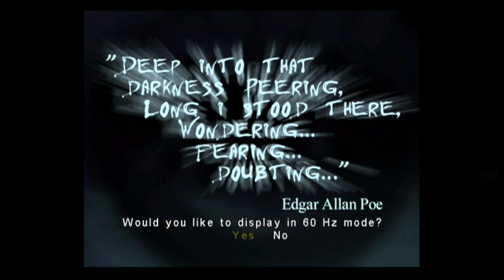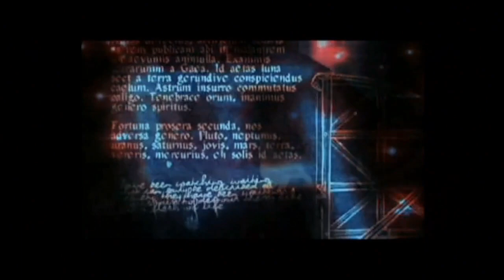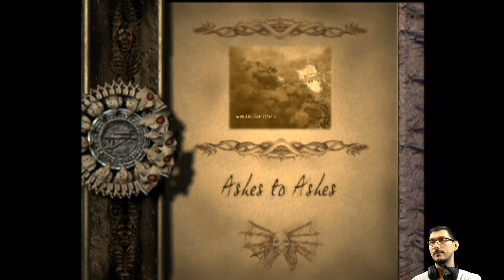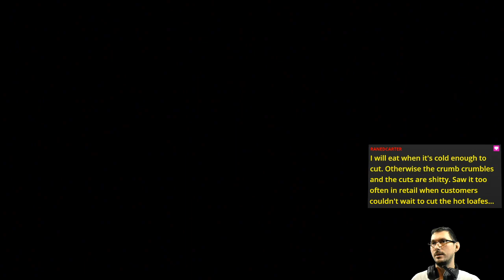E04 Lobster Soup Part 2 (Chattur'gha Run) | Eternal Darkness: Sanity's Requiem [GCN]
Finishing the Chattur'gha run for real this time? 🦀

Featuring epic planar declawing.